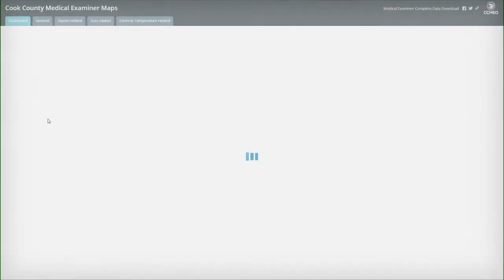Fentanyl Deaths on the Rise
A pair of Cook County health officials are working to end the opioid epidemic by raising awareness on where it is most prominent in the county. But they told Diana Gutierrez, one drug is causing more problems than others.